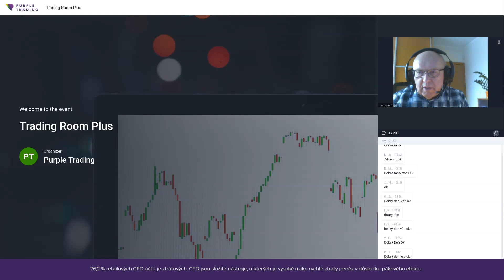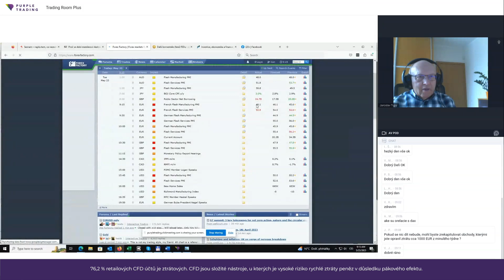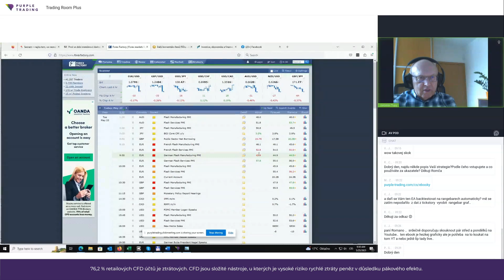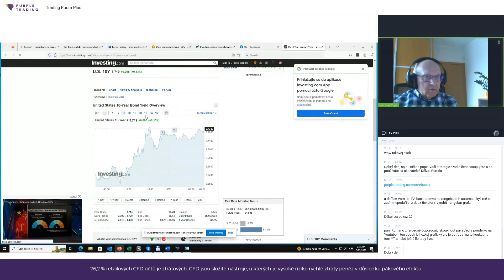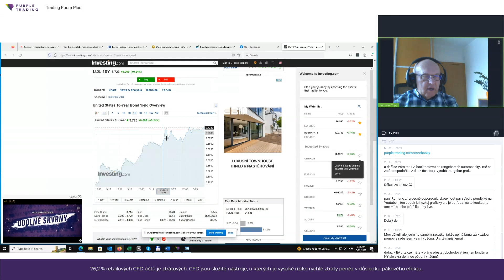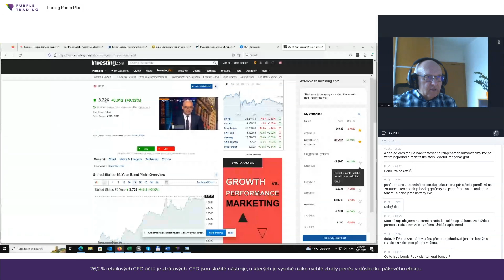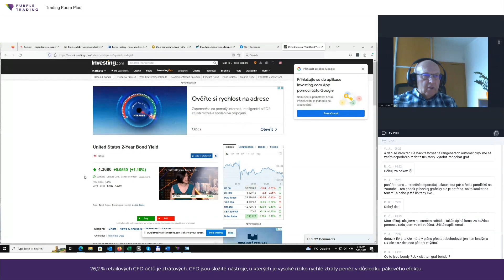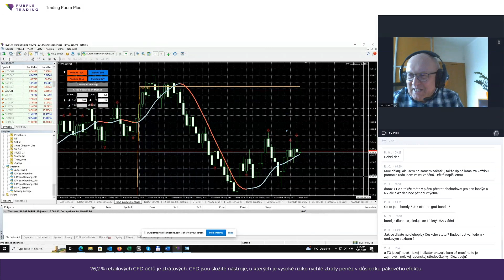Simulace obchodů s EA LegPull ukazuje cestu I Trading Room Plus+ s J. Tupým (23. 5. 2023)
Trading Room Plus+ je zpět! Každé úterý od 8:55 vysíláme živě speciální díly Trading Roomu s členy Purple Trading Clubu. Nechte se vtáhnout do víru obchodování na reálných trzích v přímém přenosu a analýz aktuálních obchodních příležitostí.

Sledujte zdarma živý přenos a využijte možnosti ptát se na otázky a diskutovat

76,2 % retailových CFD účtů je ztrátových.